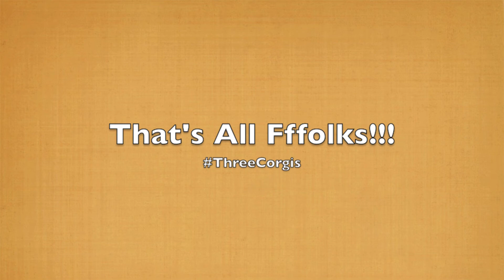Three Corgis Vine Post #2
These guys are moving up in the world!  Hambone, Cupcake and Wolfgang do the do on Vine, but I've consolidated for your pleasure.  Three Corgis!